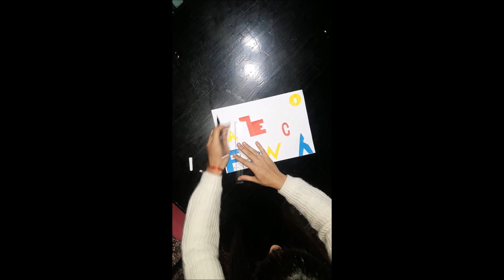Xul Solar - Edificios con nombres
Xul Solar realizaba sus obras de arte con técnicas relacionadas con el cubismo. También incorporaba letras a sus obras.
Te invito a componer una obra de arte como la de Xul Solar usando las letras de tu nombre.